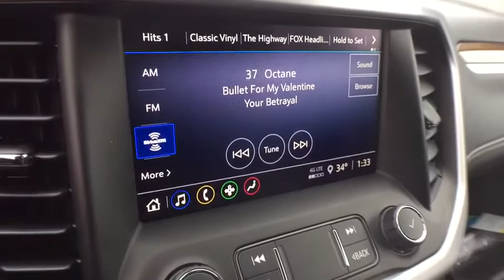2020 GMC Acadia Lansing, Flint, Grand Blanc, Saginaw, Owosso, MI 10183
Mahogany New 2020 GMC Acadia available in Owasso, Oklahoma at Young Buick GMC Cadillac of Owosso. Servicing the Lansing, Flint, Grand Blanc, Saginaw, MI area.

RED MAHOGNY MET 2020 GMC Acadia SLE FWD 9-Speed Automatic 3.6L V6 SIDI 120-Volt Power Outlet, 170 Amp Alternator, 1st & 2nd Row All-Weather Floor Liner (LPO), 3rd Row All-Weather Floor Liner (LPO), 4-Wheel Disc Brakes, 6-Speaker Audio System Feature, 8-Way Power Driver Seat Adjuster, ABS brakes, Automatic temperature control, Blind spot sensor: Lane Change Alert with Side Blind Zone Alert warning, Brake assist, Brushed Aluminum Roof Rails, Driver Convenience Package, Electronic Stability Control, Emergency communication system: OnStar and GMC connected services capable, Floor Liner Package (LPO), Hands Free Power Programmable Liftgate, Heated Driver & Front Passenger Seats, Heavy-Duty Cooling System, Hitch Guidance, Integrated Cargo Liner (LPO), Power Driver Lumbar Control Seat Adjuster, Power windows, Preferred Equipment Group 3SA, Radio: AM/FM w/8 Diagonal Multi-Touch Display, Rear air conditioning, Rear Parking Sensors, Rear window defroster, Remote keyless entry, Remote Start, SiriusXM Radio, Speed-sensing steering, Steering wheel mounted audio controls, Traction control, Trailering Assist Guidelines, Trailering Package, Wheels: 18 Machined Aluminum w/Dark Accents.brbr19/27 City/Highway MPGbrbrbrCars sell for less in Owosso! Our vehicles move quickly!